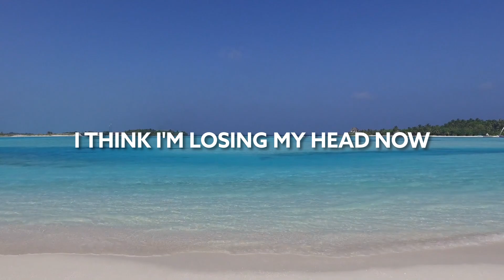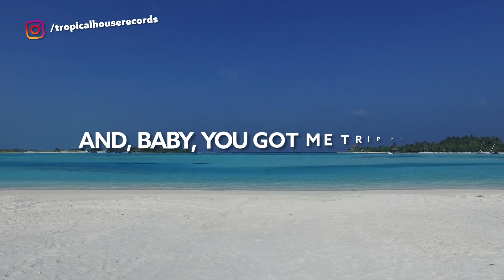MEDUZA, James Carter - Bad Memories [Lyric Video] ft. Elley Duhé, FAST BOY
Song MEDUZA, James Carter - Bad Memories [Lyric Video] ft. Elley Duhé, FAST BOY

🎙️🎵 Lyrics:

[Intro: FAST BOY]
One more drink she said
I think I'm losing my head now
Tonight we'll make bad memories
We know there’s no turning back now
We love to make bad memories

[Post-Chorus: FAST BOY]
I think I'm losing my head now, my head now
Losing my head now
Think I'm losing my head now, my head now

[Bridge: Ellen Duhé, FAST BOY]
One more drink he said
And, baby, you got me trippin'
We're face to face
About to do it again, again
Again and again
We're 'bout to do it again, again

[Chorus: FAST BOY & Elley Duhé]
I think I'm losing my head now, now
Losing my head now, my head now